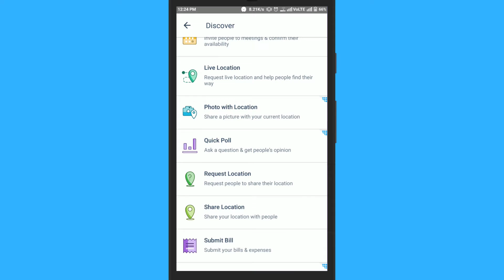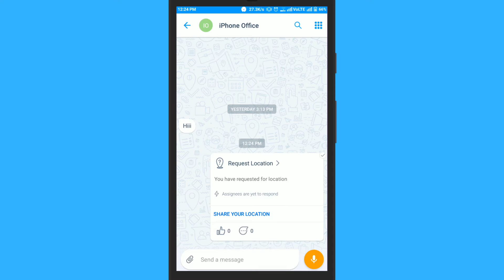How To Share And Request Location Of Users On Microsoft Kaizala-Hindi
इस Video में आप जानेंगे  की  आप  Microsoft Kaizala App में कैसे  अपने   दोस्तों  से  location share  करने  के  लिए  request कर  सकते  है  और  उनके  साथ  अपनी  भी  location share कर  सकते  हैं ।
ऐसा  करने  के  लिए  आपको  Microsoft kaizala App को  open करना  है  और  chat screen पे  जाके किसी  contact को  select करना  है ।contact select करने  के  बाद  आपको  इस  "menu " icon पे  click करना  होगा ।आपको  यहाँ  "discover more kaizala actions" का  option दिखेगा  उसपे  click करिये ।इस  option पे  click करते  ही  आपके  सामने  कुछ  additional options आ  जायेंगे ।
scroll करके  निचे  आइये  और  " request location " के  option पे tap करिये । Location request , selected user के  पास  send हो  जाएगी ।User के  पास  ये  control रहेगा  की  वो  अपनी  location share करना  चाहते  हैं  या  नहीं  ,आप  अपनी  भी  location उस  user से  share कर  सकते  हैं  , इसके  लिए  आपको  सिर्फ  इस   " share your location "  के  option पे  click करना  है  । selected user इस  location card पे  like और  comment कर  सकते  हैं ।